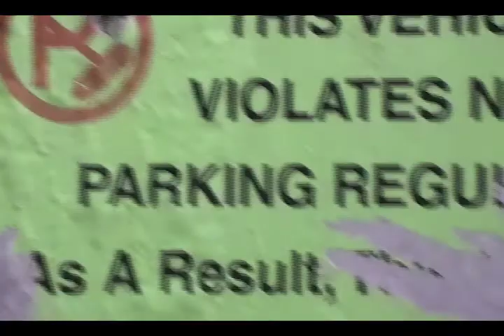Buddy Validero's Car Commercial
Come on down to Buddy Validero's on Sunrise Highway and check out our beautifully vintage, pristine cars you can't get anywhere else. This is one of our most exquisite beauties, a 1994 Plymouth in like-new condition with a few complimentary additions that you're just gonna love.